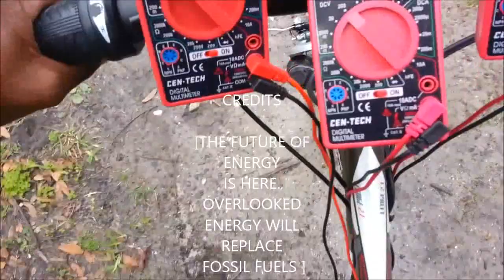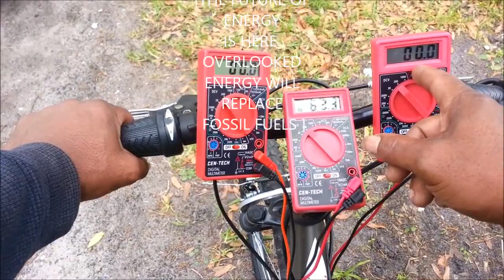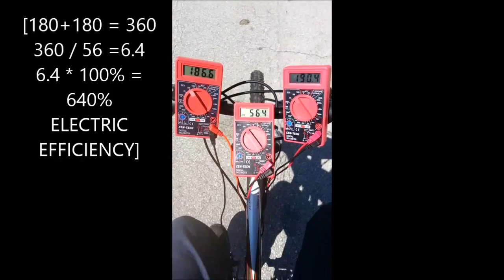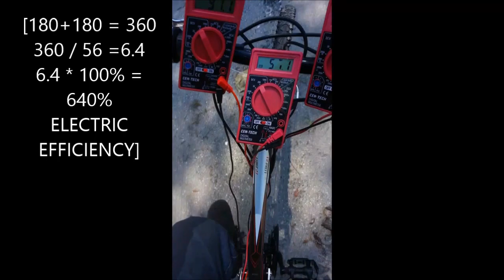SELF CHARGER E-BIKE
The first self charging Ebike or vehicle.  Up to 640% electric efficiency.  The future of Energy is taking Over looked energy to replace fossil fuels. All vehicles can harness the mechanical kinetic e